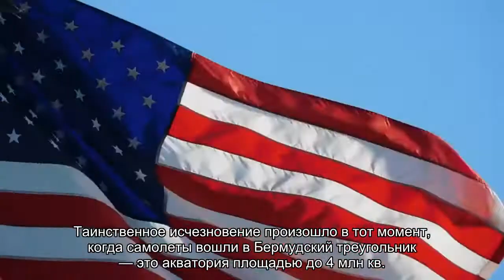Раскрыта причина исчезновения самолетов в Бермудском треугольнике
На протяжении долгих лет над тайной акватории ломают голову как геологи, так и конспирологи. Новые данные проливают свет на загадочные события, происходящие в этом месте.